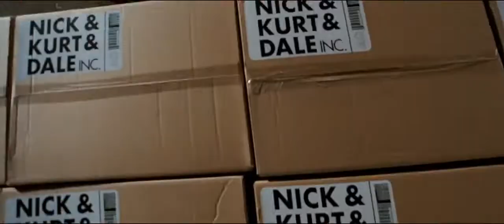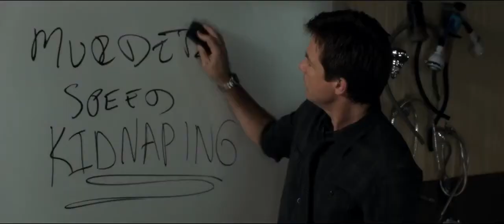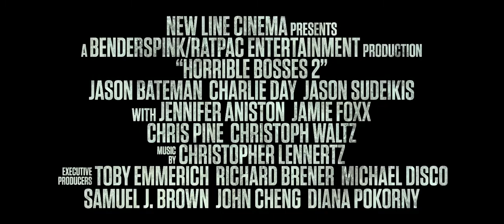QUIERO MATAR A MI JEFE 2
La secuela de la exitosa comedia estrenada en 2011 “Quiero matar a mi jefe” reúne a Jason Bateman, Charlie Day y Jason Sudeikis como los sacrificados trabajadores adorados por todo el mundo: Nick, Dale y Kurt. Jennifer Aniston y los ganadores al Oscar® Jamie Foxx y Kevin Spacey también retomarán sus papeles protagónicos de “Quiero matar a mi jefe”, mientras que Chris Pine y el ganador al Oscar® Christoph Waltz protagonizan el film como los nuevos adversarios de los muchachos y sus aspiraciones al éxito.